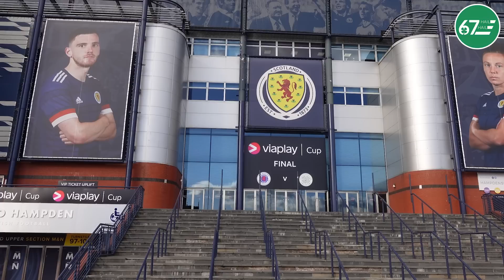"This one means so much" | Big Celtic vs Rangers Preview with Joe Ledley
Hamish and Asim chat to former Celtic star Joe Ledley ahead of the big League Cup final against Rangers at Hampden Park.

00:00 Intro
06:07 Hampden as a player
10:43 Reasons to feel positive
13:35 Predicted XI
19:08 Other pre-match chat